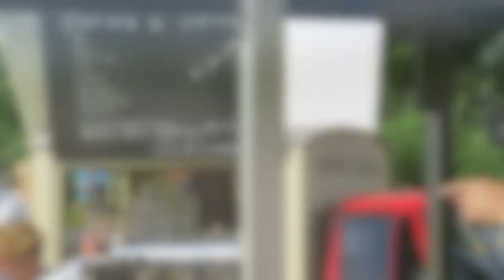Triumph Roadster - Schloss Dyck 2017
Treffen für Triumph Roadster auf den Classic Days - Schloss Dyck 2017